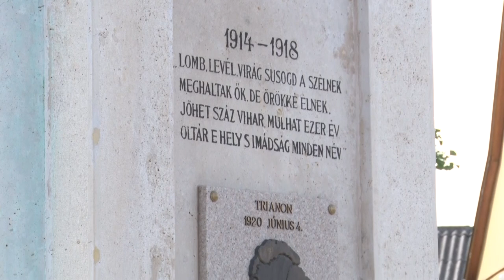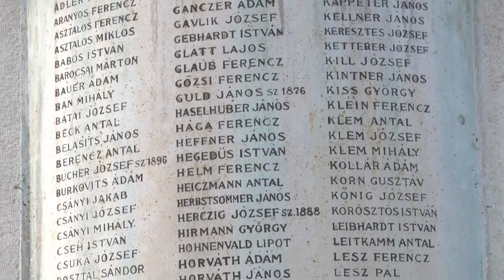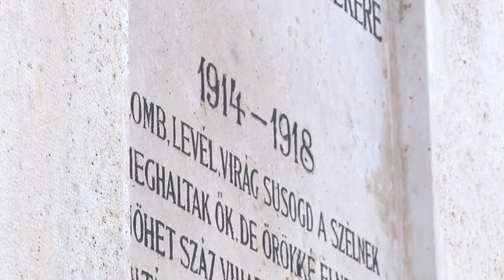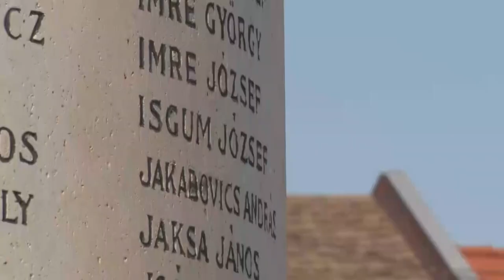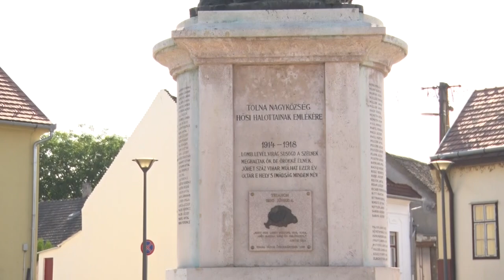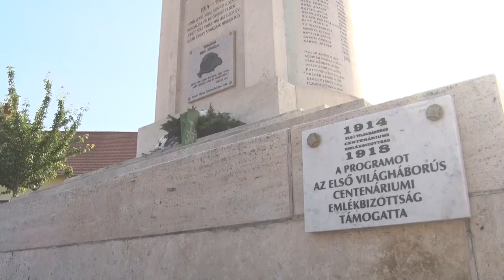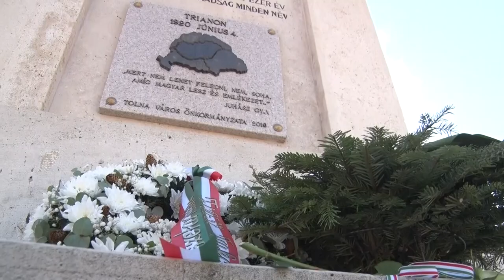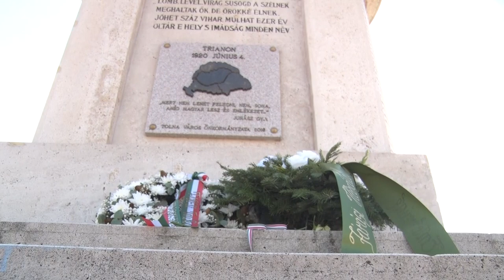Trianoni megemlékezést tartottak a Hősök terén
A Trianoni békediktátum aláírásával Magyarországot történelme legnagyobb sorcsapása érte: területének több, mint két harmadát, lakosságának pedig közel 65 százalékát veszítette el. Tolnán a Hősök terén emlékeztek meg a tragikus eseményről.